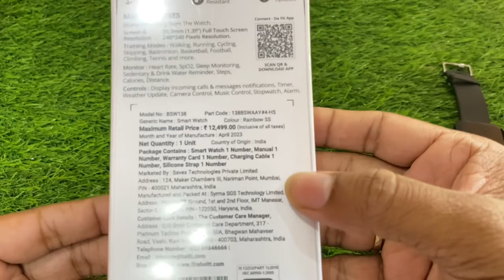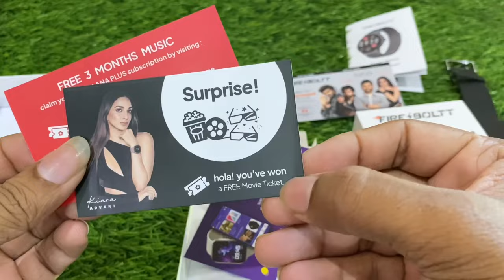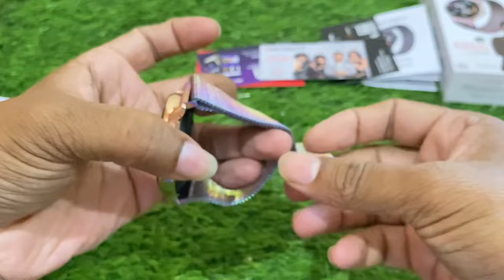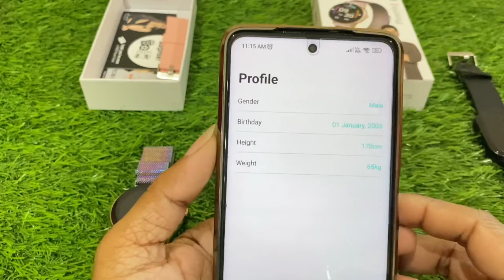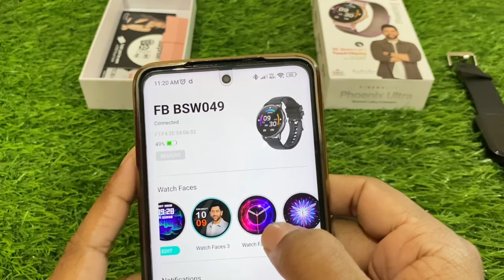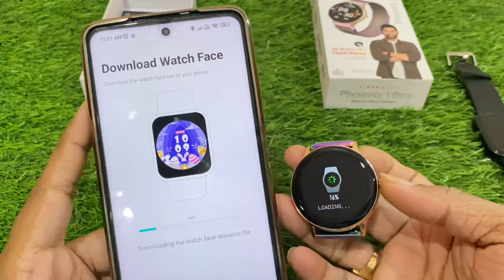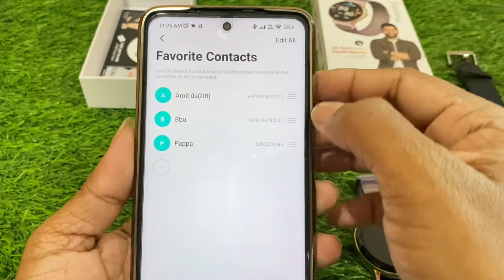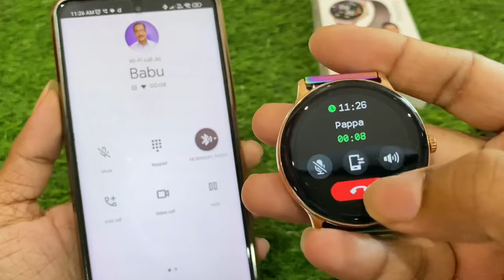Fire-Boltt Phoenix Ultra Luxury Multi Colour Review - Metal Strap - Bluetooth Calling !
Fire boltt Phonix Ultra Multi colour Review - Metal Strap - How to Connect !